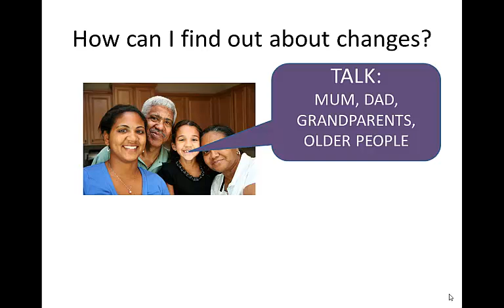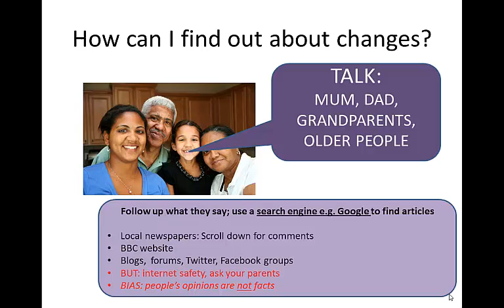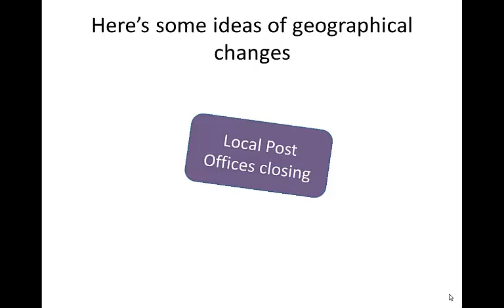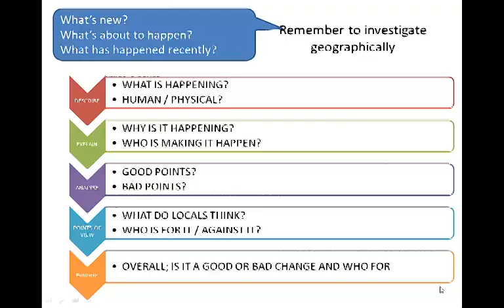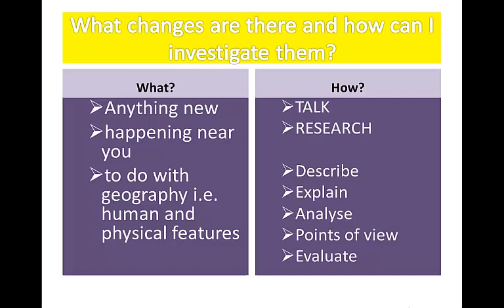Theale Green Geography: Change and how to investigate it for My Local Area Project Year 7